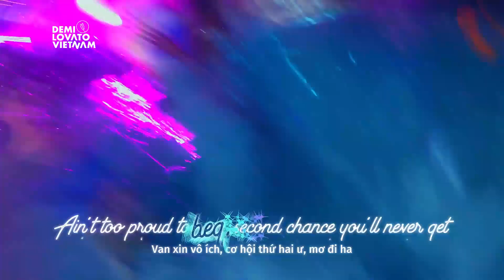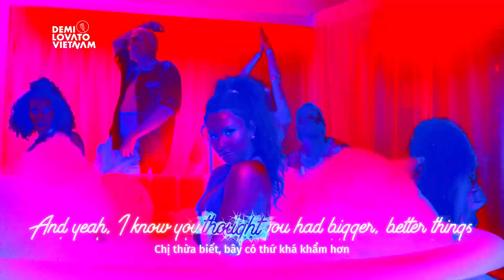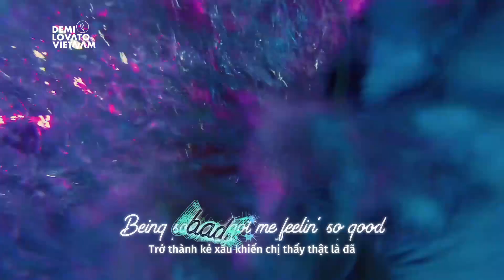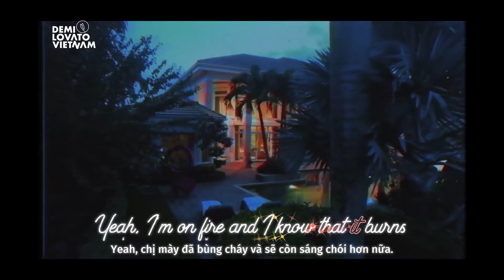[Vietsub, Lyric] Sorry Not Sorry - Demi Lovato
Xem MV I Love Me mới nhất của Demi Lovato tại

Đáp trả những kẻ đã từng bắt nạt mình sao cho ngầu? Tuổi thơ bị bắt nạt, rồi đến khi đi hát, vẫn bị những kẻ trên mạng xã hội miệt thị từng giờ, càng hiền chúng nó lại càng được đà lấn tới?? Sorry Not Sorry chính là bản hùng ca đáp trả mạnh mẽ nhất của Demi tới antifan, những kẻ ngày giờ buông lời nhục mạ người khác trên mạng xã hội và sâu xa hơn chính là sự "trả đũa" ngọt ngào nhất tới những kẻ đã bắt nạt Demi thời xưa.

Dịch bởi: Rei, Da, By, MandyV, Chè
Typeset: Alexon Lux
Effect: Jas
Encode, Upload: Chè
Dựng video: Chè
Thumbnail design: Chè

Bản quyền bản dịch thuộc về Demi Lovato Vietnam.
Xem các bản vietsub của các ca khúc ý nghĩa của Demi ở link bên dưới:

Phim tài liệu Dancing With The Devil (Trailer Vietsub) | Khiêu Vũ với Tử Thần

Follow Demi Lovato Vietnam:

Sorry Not Sorry - Lyric:
Payback is a bad bitch
And baby, I'm the baddest
Now I'm out here looking like revenge
Feelin' like a ten, the best I ever been
And yeah, I know how bad it must hurt
To see me like this, but it gets worse (wait a minute)
Now you're out here looking like regret
Ain't too proud to beg, second chance you'll never get
And yeah, I know how bad it must hurt to see me like this
But it gets worse (wait a minute)
Now payback is a bad bitch
You fuckin' with a savage
Can't have this, can't have this (ah)
And it'd be nice of me to take it easy on ya, but nah
Baby, I'm sorry (I'm not sorry)
Being so bad got me feelin' so good
Showing you up like I knew that I would
Feeling inspired 'cause the tables have turned
Yeah, I'm on fire and I know that it burns
Baby, fineness is the way to kill
Tell me how it feel, bet it's such a bitter pill
And yeah, I know you thought you had bigger, better things
Bet right now this stings (wait a minute)
'Cause the grass is greener under me
Bright as technicolor, I can tell that you can see
Talk that talk, baby
Better walk, better walk that walk, baby
If you talk, if you talk that talk, baby
Oh yeah
I'm the baddest, I'm the baddest